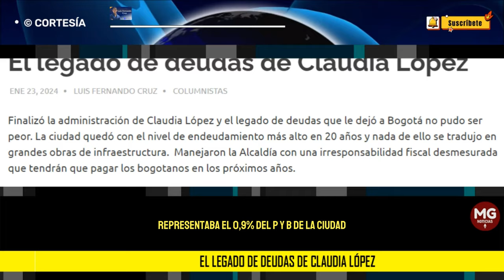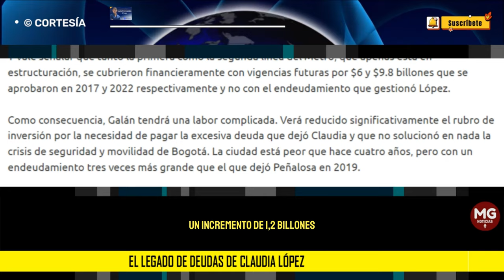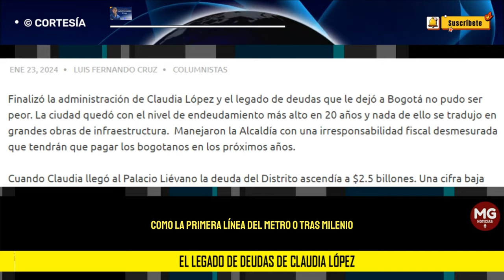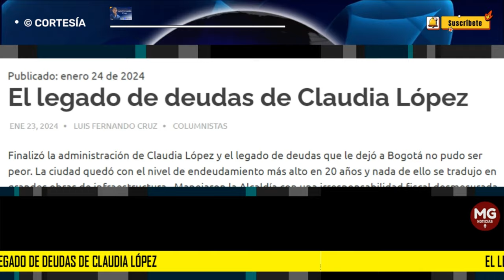EL LEGADO DE DEUDAS DE CLAUDIA LÓPEZ 🎯 Columna Luis Fernando Cruz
Finalizó la administración de Claudia López y el legado de deudas que le dejó a Bogotá no pudo ser peor. La ciudad quedó con el nivel de endeudamiento más alto en 20 años y nada de ello se tradujo en grandes obras de infraestructura.  Manejaron la Alcaldía con una irresponsabilidad fiscal desmesurada que tendrán que pagar los bogotanos en los próximos años.
columna LUIS FERNANDO CRUZ